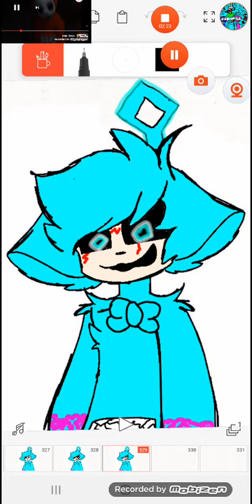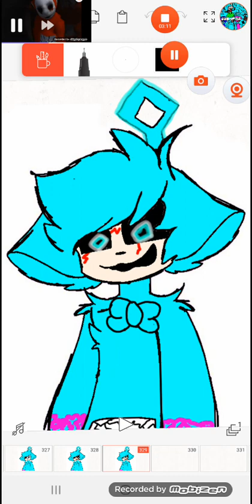eu versão slendytubbies versão conpleta (run way)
run way ea musica do boss final do jogo